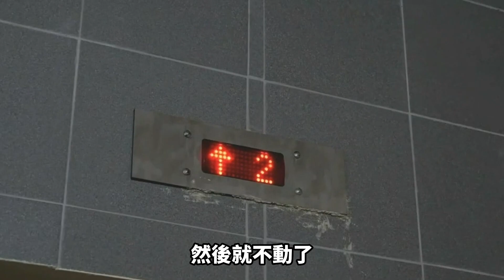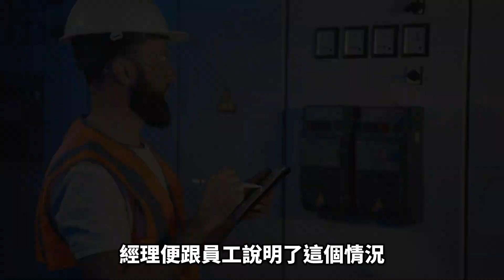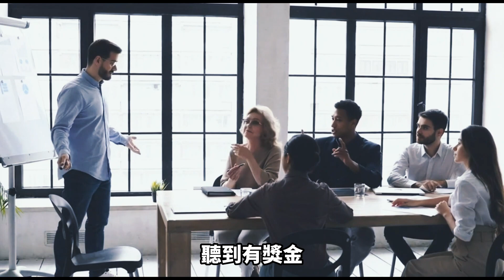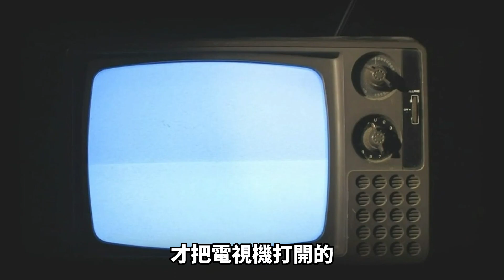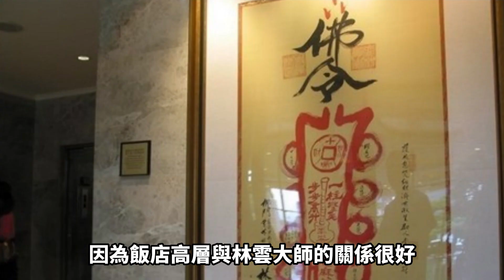【不聽不可】臺北有名的五星飯店 半夜走廊常傳來奇怪的腳步聲 打開門卻看到.... |都市傳說|靈異事件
君悅飯店,曾名列全球十大猛鬼飯店排行榜,位列第三.
流傳各種靈異事件傳聞,電梯門自動開啟,深夜走廊的腳步聲
以及旅客種種的撞鬼實錄.

時間軸:
00:00 前言
01:19 飯店靈異傳聞
04:35 床邊的鬼影
07:20 韓國女星遇鬼
08:24 傳聞真實性探討
【歡迎投稿您的故事喔】：
👉也歡迎到各大Prodcast搜尋不聽不可喔!